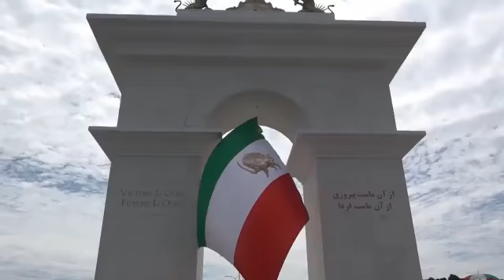Two fronts have lined up against the Iranian issue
One is the regime that has reached a dead end
And another is the people and the resistance fighting for freedom.